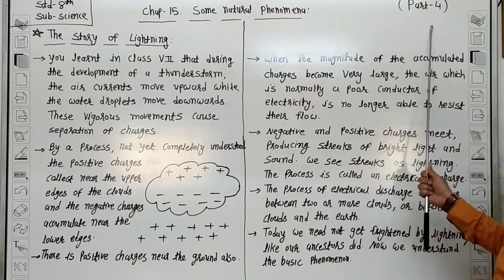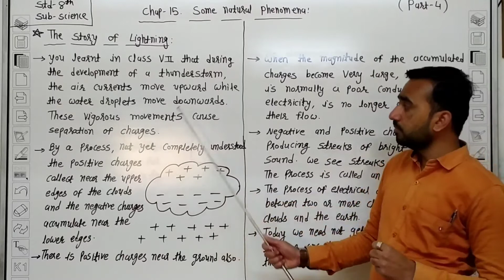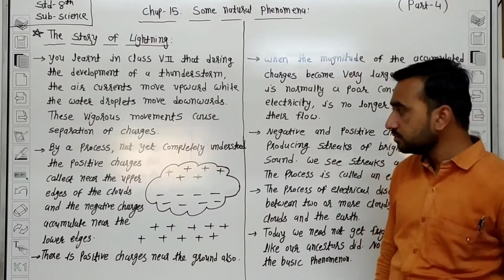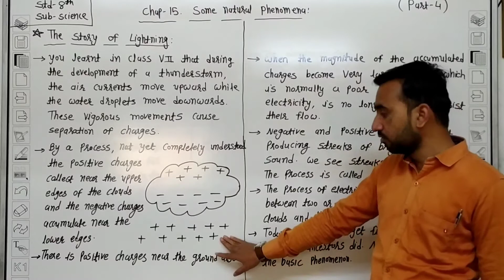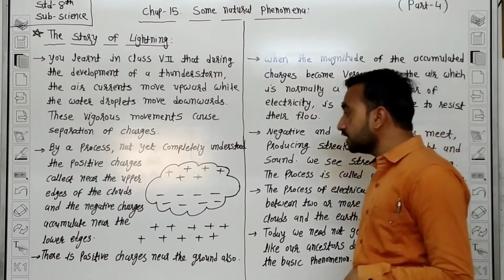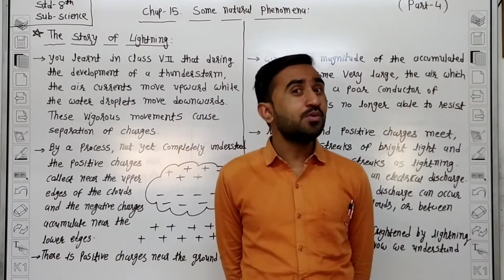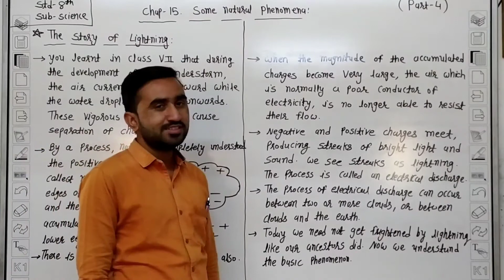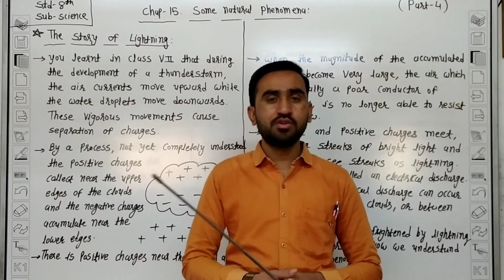STD 8TH SCIENCE CHAP 15 PART 4